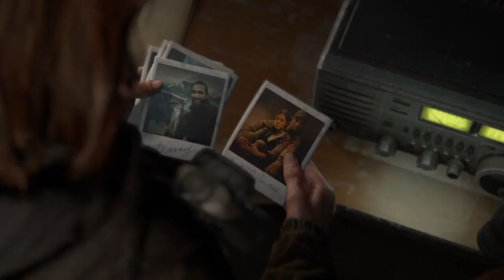The Last Of Us 2 - Los Mejores Momentos De Ellie | Ellie Best Moments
TheLastOfUs2- PS4 PRO- Español